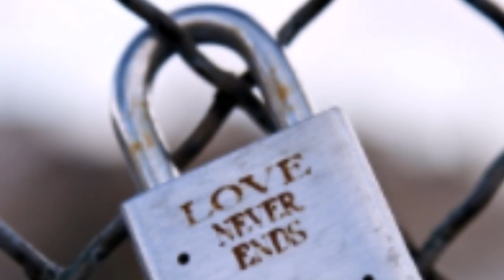Аркадий Кобяков - Не надо быть со мною ласковой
Недописанная последняя песня,всего один куплет.По просьбе друга создал по времени полноценный ролик.

 Ссылка  на видео где поёт  в оригинале Аркадий Кобяков.